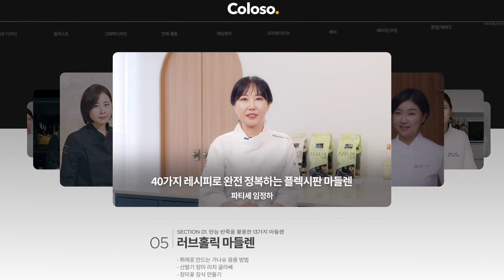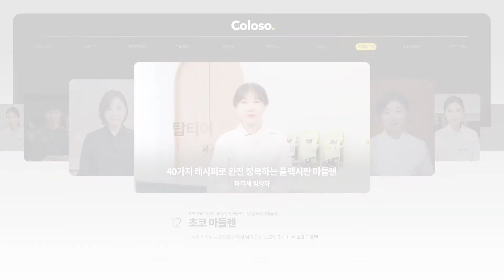파티셰 임정하 “40가지 레시피로 완전 정복하는 플렉시판 마들렌”ㅣColoso_trailer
[파티셰 임정하의 베이킹 클래스]

'파티시에라라' 임정하 파티셰의
플렉시판 마들렌 레시피와 스킬을
온라인 교육으로 제공합니다.

✔Section 01. 5가지 반죽으로
응용하는 40가지 마들렌 레시피
✔Section 02. 일정한 퀄리티로
대량 생산하기 위한 노하우
✔Section 03. 적재적소에 활용하는
플렉시판과 일반 코팅팬
✔Section 04. 우리 가게의
시그니처 마들렌 만들기

플렉시판과 코팅팬의 차이점,
만능 반죽을 포함한 5가지 반죽과
이를 응용한 40가지 마들렌 레시피,
그리고 실패 없이 통통한 배꼽을
만드는 다양한 꿀팁까지!

지금 바로 콜로소에서 자세한
커리큘럼을 확인할 수 있습니다😊